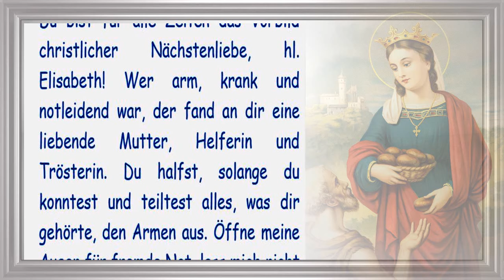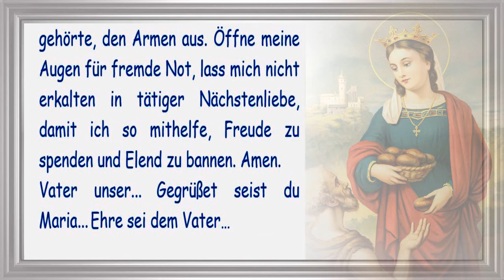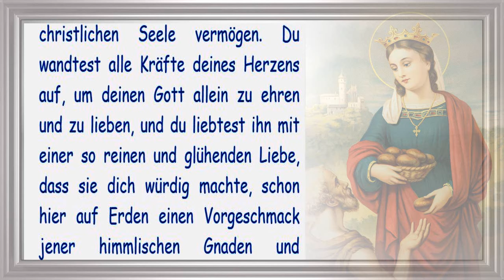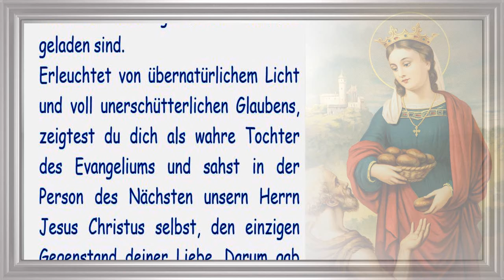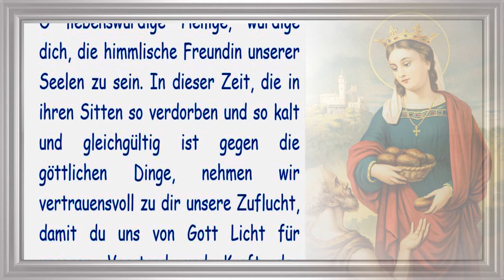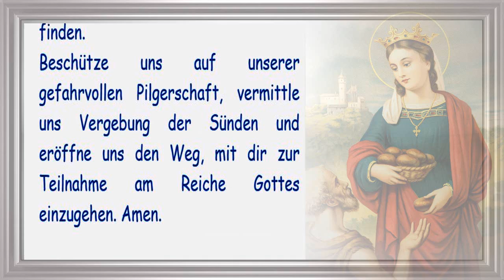8/9 Novene zur Heiligen Elisabeth im Geiste der Liebesflamme